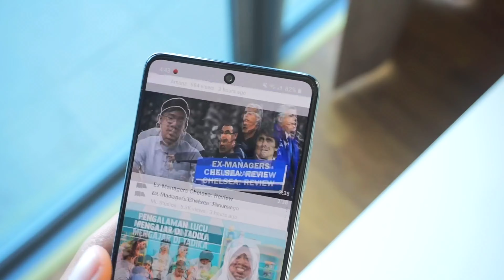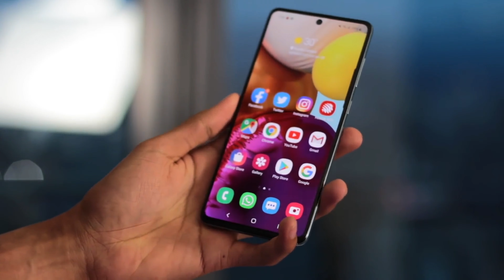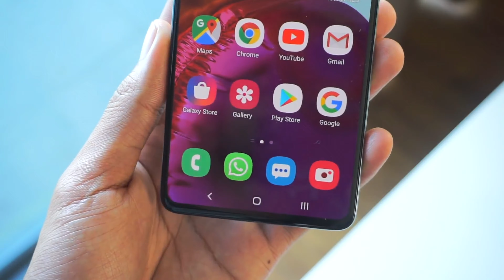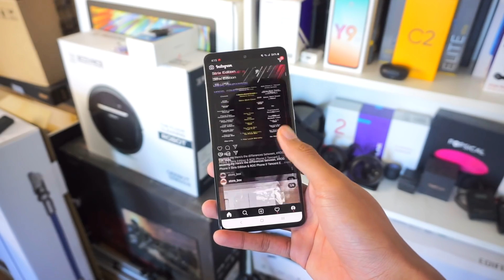Samsung Galaxy M31s - 6000 мАч настоящий долгоиграющий смартфон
новинка получит 6,5-дюймовый sAMOLED-дисплей с плотностью пикселей 407 ppi. В качестве процессора будет использоваться восьмиядерный Exynos 9611, установленный также и в обычном Galaxy M31

Поддержка канала(кто может) на покупку новой камеры
(0$ из 500$)
WebMoney
R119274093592 - электронные деньги в Российских рублях
Z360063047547 - электронные деньги в USD
E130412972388 - электронные деньги в евро
K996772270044 - электронные деньги в казахстанский тенге

Amanz